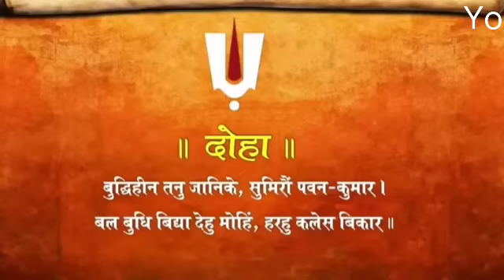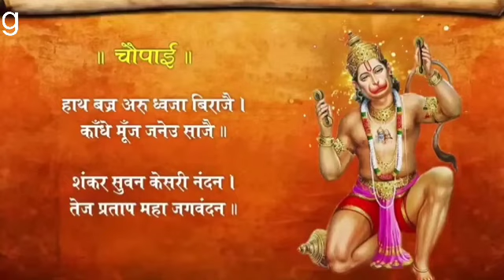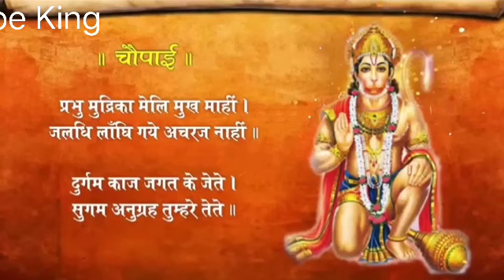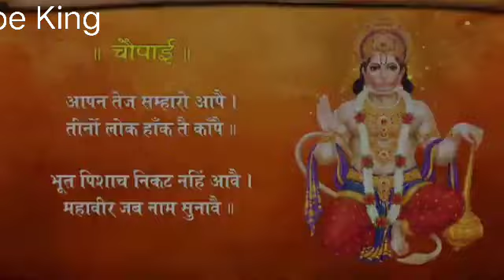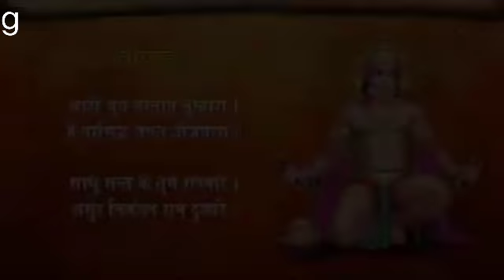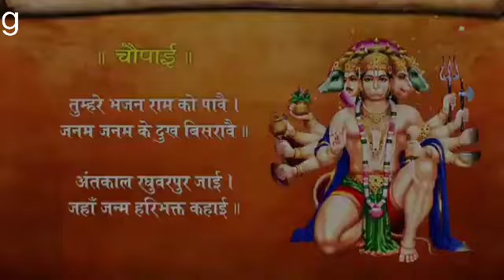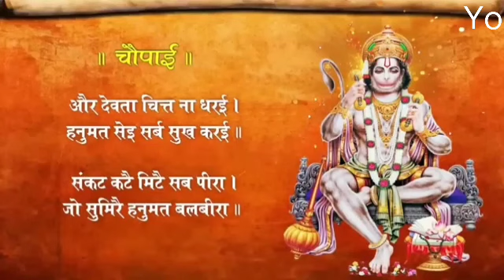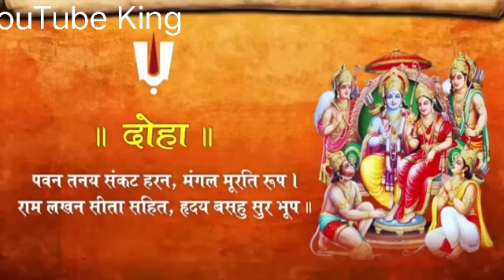श्री हनुमान चालीसा Hanuman Chalisa I GULSHAN KUMAR I HARIHARAN, Full HD Video, Shree Hanuman Chalisa